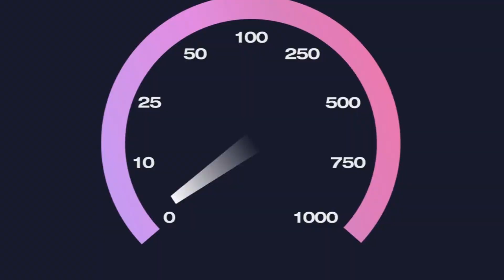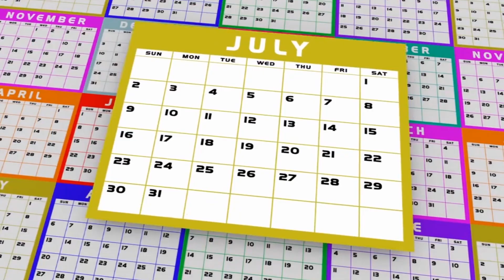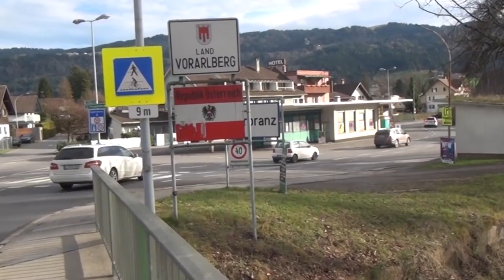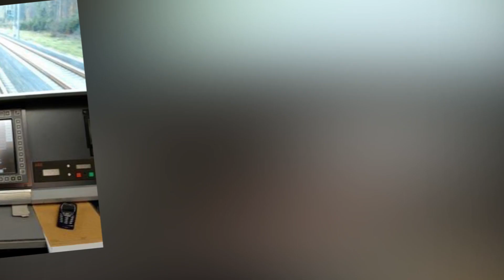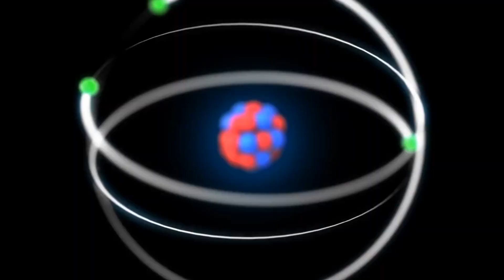Europe's 57km Mountain Tunnel: Craziest Project Ever!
The tunnel is called the Brenner Base Tunnel and when it opens, it will become the longest underground rail connection in the world. It will provide a high-speed rail link under the Swiss Alps between northern and southern Europe. Switzerland says it will revolutionise European freight transport. With Amped Up Tech, let’s dig into Why exactly Europe is building a 57KM Tunnel Through a Mountain?

🔔 Don't forget to SMASH that bell icon!